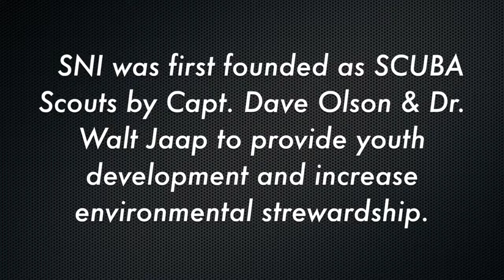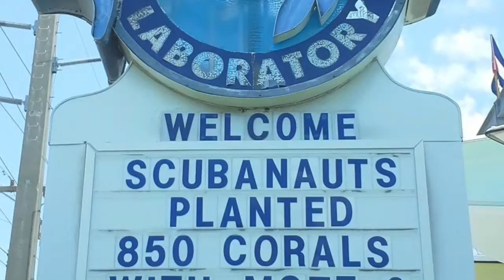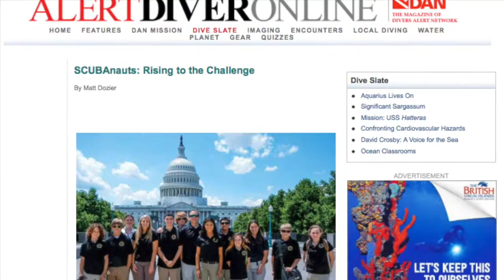SNI Through the Years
Take a look at how SCUBAnauts came to be and how AMAZING our past and present Nauts are!